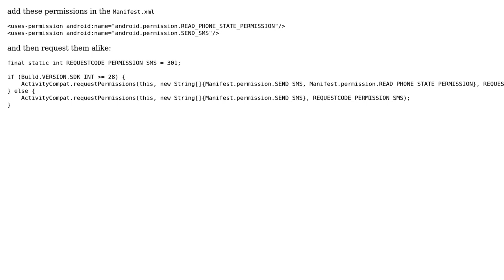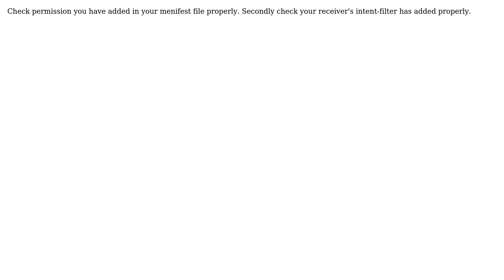java.lang.SecurityException: in android 8 while sending sms (2 Solutions!!)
java.lang.SecurityException: in android 8 while sending sms

With thanks & praise to God, and with thanks to the many people who have made this project possible! | Content (except music & images) licensed under CC BY-SA | Music | Images & others | With thanks to user Martin Zeitler user Khyati Chitroda user Hussnain Muavia and the Stack Exchange Network Trademarks are property of their respective owners. You are responsible for your own actions.